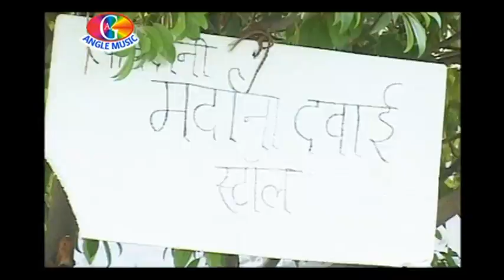Mardana Dawai | Devanand Mishra | Kanthi Tut Jaai | Bhojpuri Song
Album : Kanthi Tut Jaai
Song : Mardana Dawai
Singer : Devanand Mishra
Lyrics : Devanand Mishra
Label : Angle Music Video Pvt.Ltd.